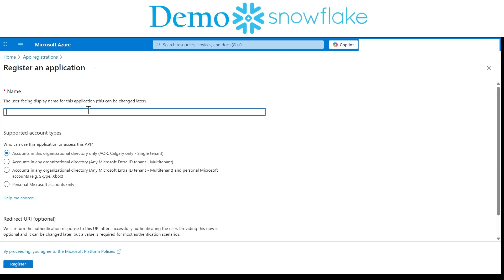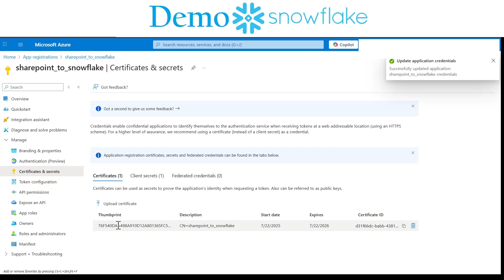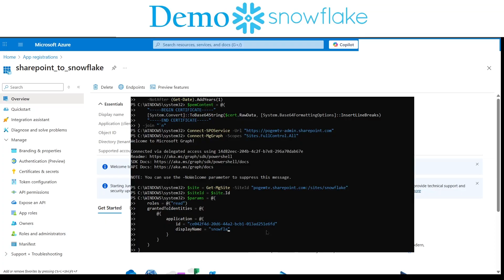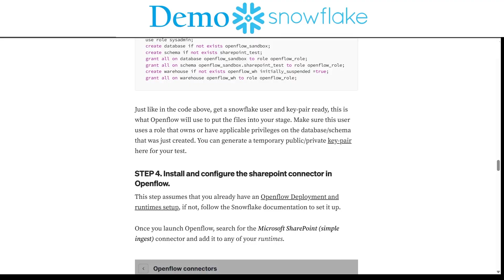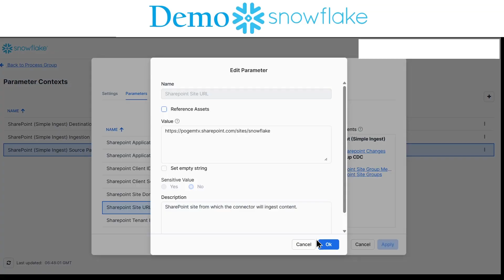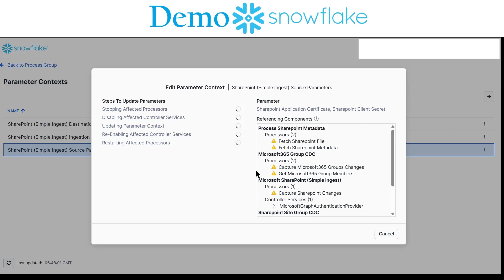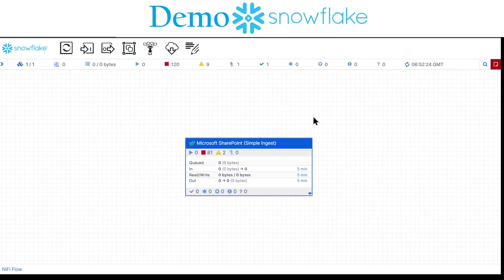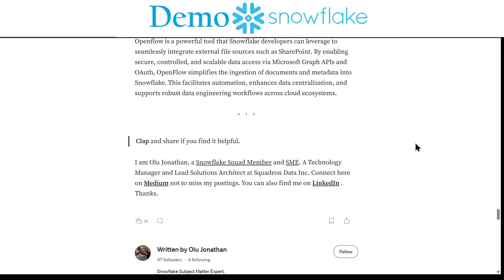Connect SharePoint to Snowflake via Openflow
The Openflow Connector for SharePoint connects a Microsoft 365 SharePoint site and Snowflake to ingest files and user permissions and keeps them up to date. Openflow Connector for SharePoint also supports the Cortex Search service.